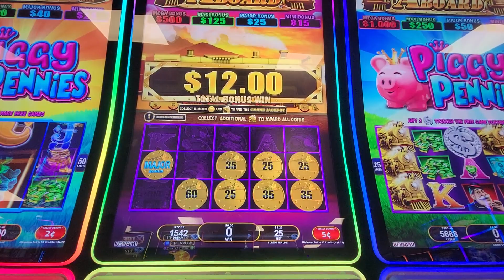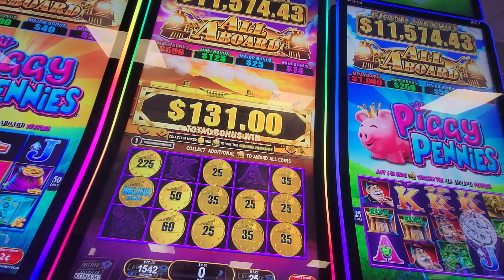🤑!!ALL ABOARD Bonus Round 2!!🤑